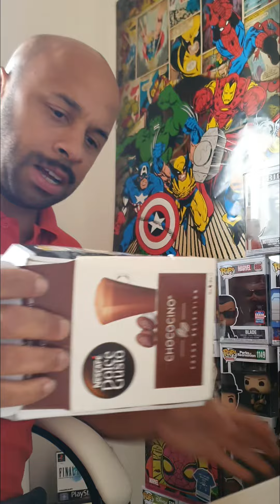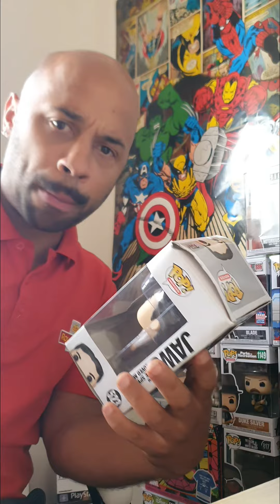postman pop or postman flop. mystery box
do I get a nice fancy funko or a flop. let's find out